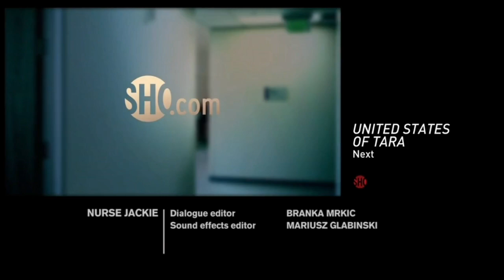Nurse Jackie – Episode 309 promo